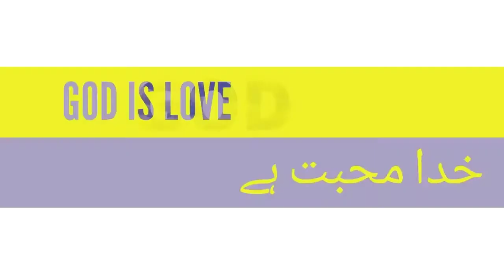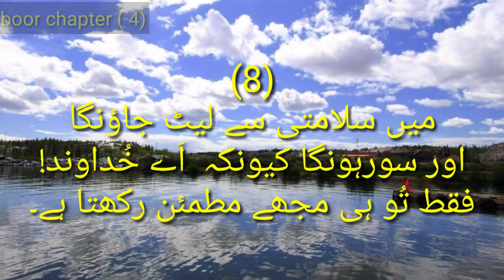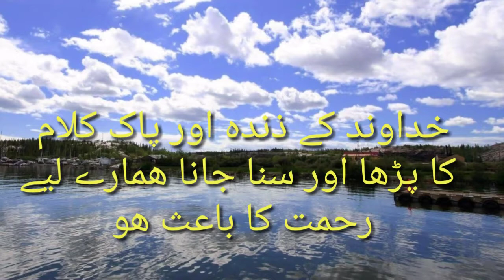ZABOOR 4 |URDU BIBLE STUDY | GOD IS LOVE, CHRISTIAN IN PAKISTAN| JESUS| KHUDA KA KALAM| MASEEHI|YESU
ZABOOR 4, URDU BIBLE STUDY, bible study, urdu bible, bible, zaboor, Christian in Pakistan, God is love, jesus,Khuda ka kalam, yesu, maseehi, Christian song, geet, zaboor, urdu, hindi,